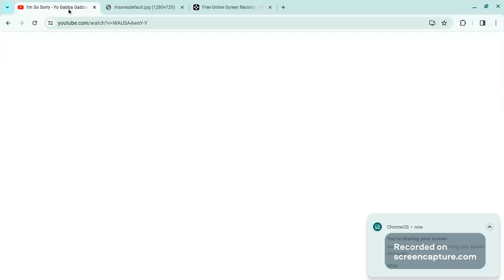Yo Gabba Gabba! Songs- I'm So Sorry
taken from S1e4 Dance